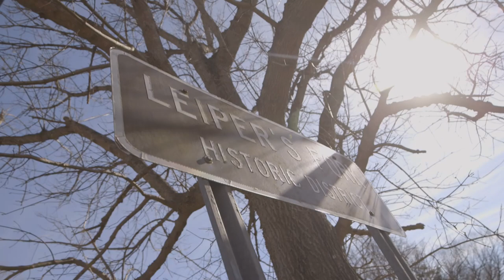Jackson Wells - LA LA Love (Official Video)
Official Video of Jackson Wells singing La La Love, in historic Leipers Fork, TN.